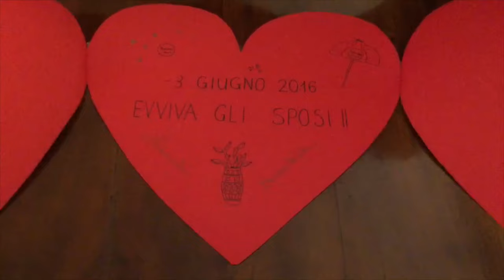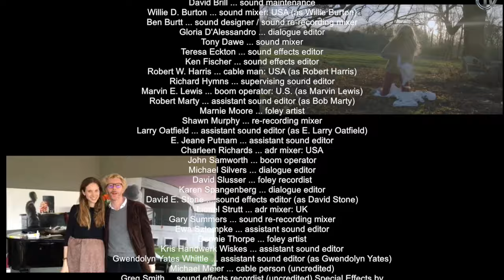Mic/Nic2016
This video is about Mic e Nic